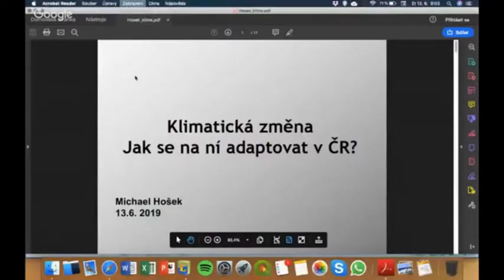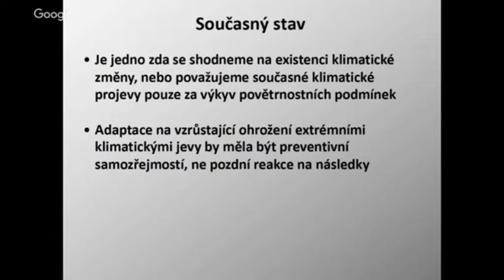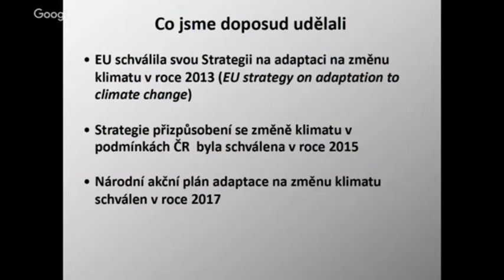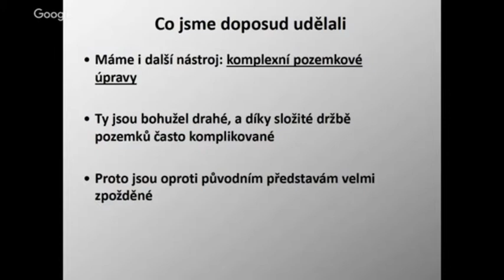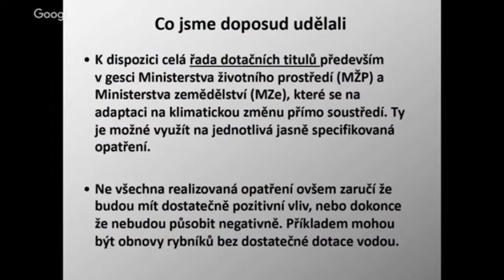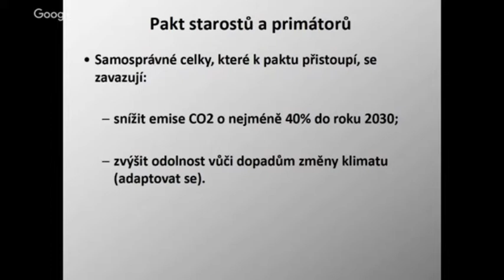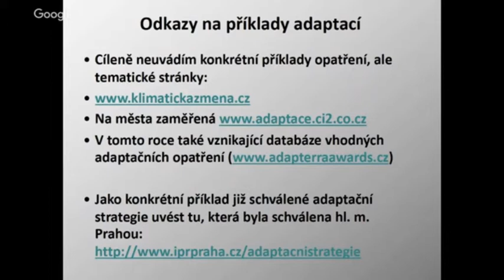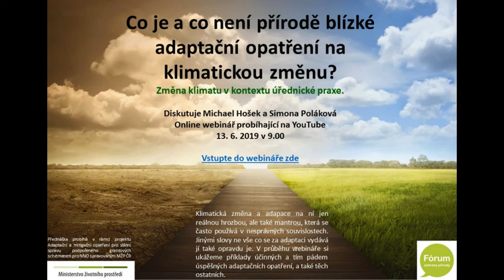Co je a co není přírodě blízké adaptační opatření na klimatickou změnu?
Záznam webináře z 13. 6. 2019.